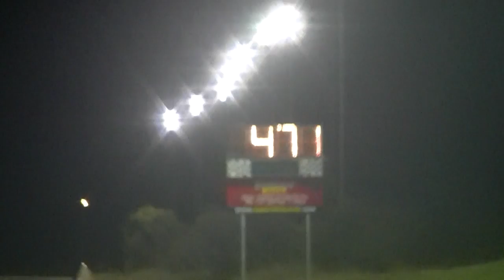luke pretending to be fast woopass 19/10/2010